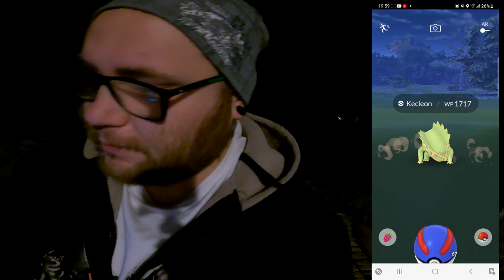KECLEON gefangen !!! SO bekommt ihr das neue Pokemon (TUTORIAL) | Pokémon GO Deutsch # 2280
GUMMA !!!

Mein Trainer Code : 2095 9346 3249